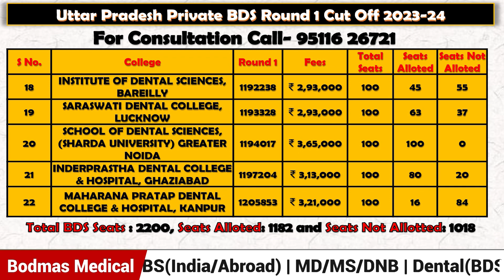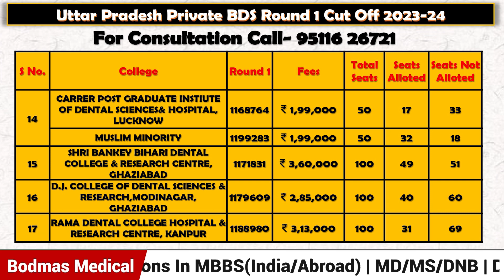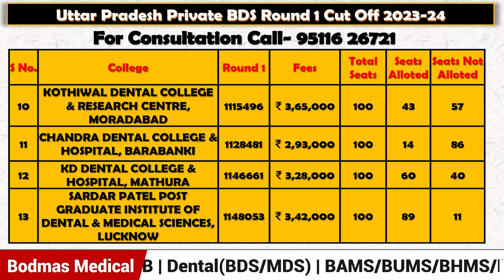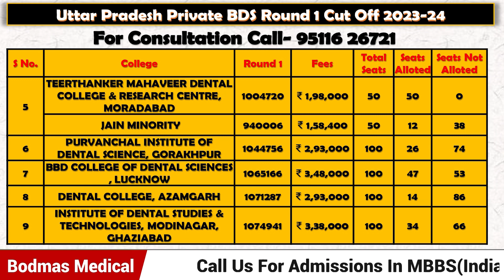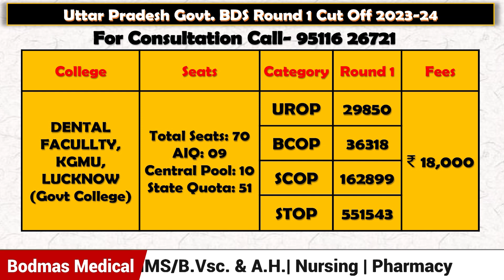Uttar Pradesh Dental Government & Private Medical Colleges Round -1 Cut Off 2023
In This Episode We Will Talk About Uttar Pradesh Dental Government & Private   Medical Colleges Round -1 Cut Off 2023...

Fill this Form for any query:
NEET UG: